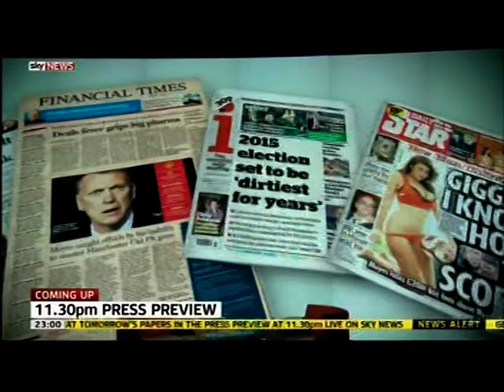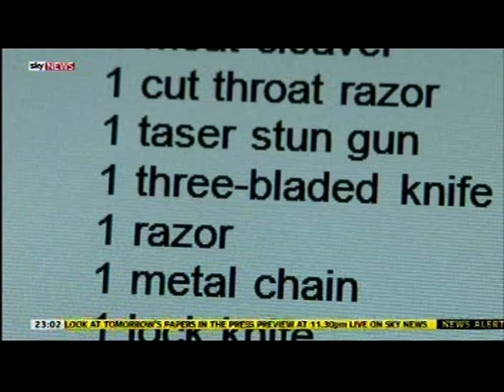1,000 pupils caught with weapons in schools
This piece first broadcast on 22 Apr 2014. Televised on UK's satellite television Sky News.